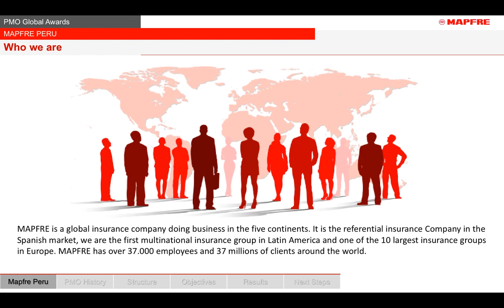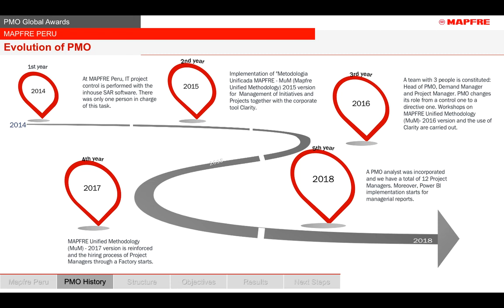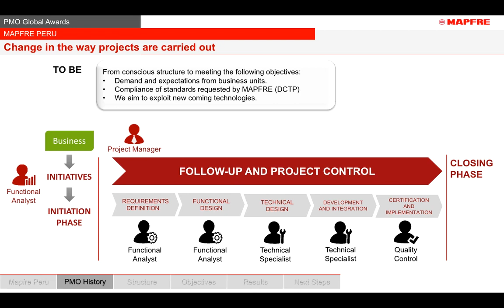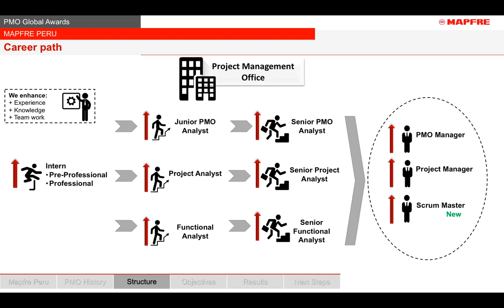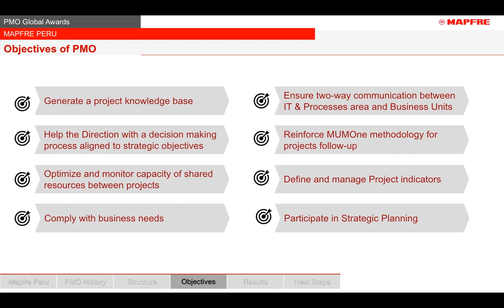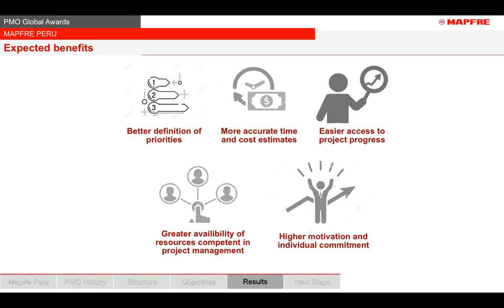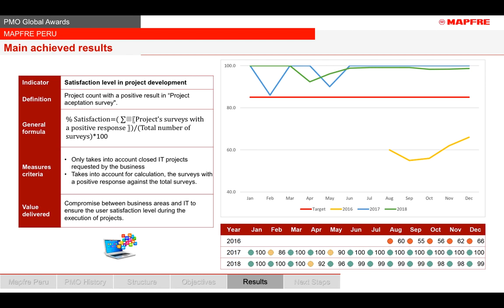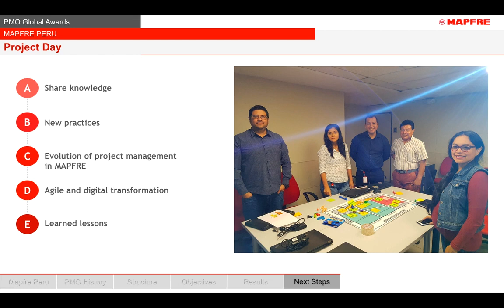🇵🇪 Mapfre Perú | 2019 PMO GLOBAL AWARDS